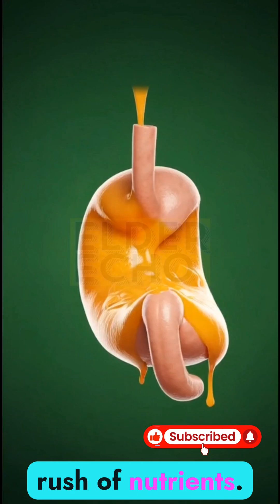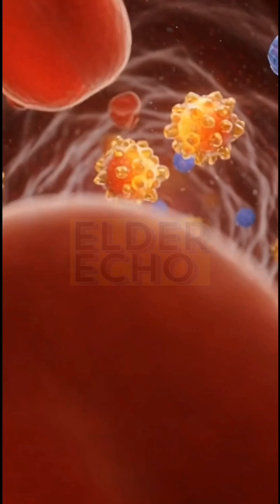“What Mango Does Inside Your Body in 3D”Mango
Individual reactions may vary.
Consult a qualified healthcare professional for personalized guidance.